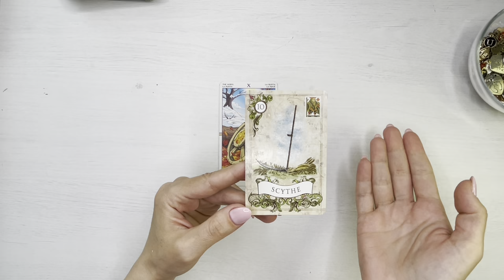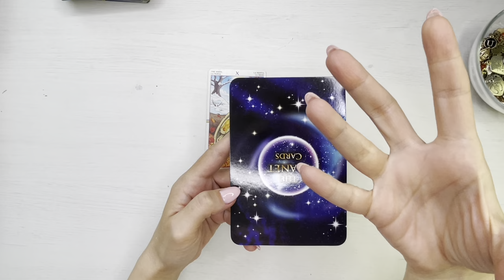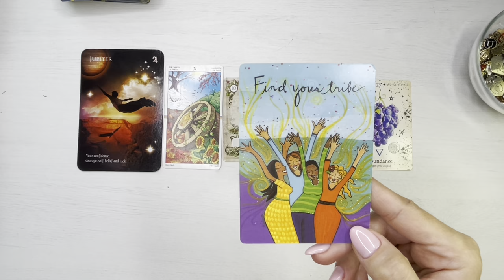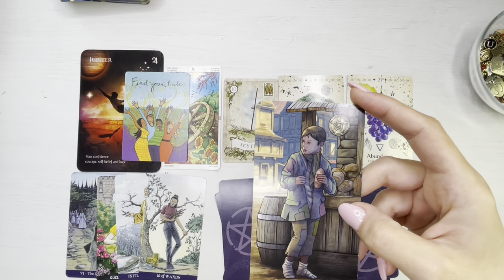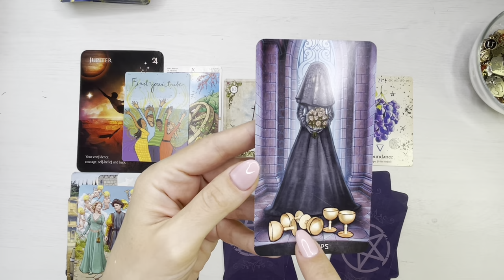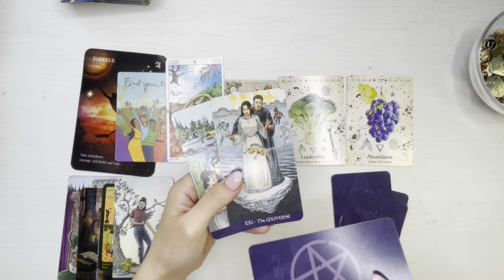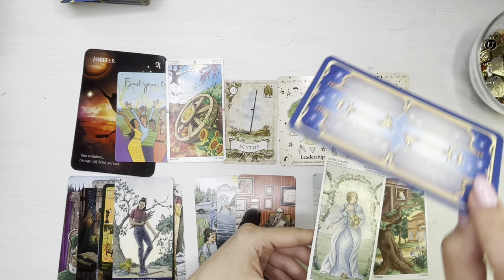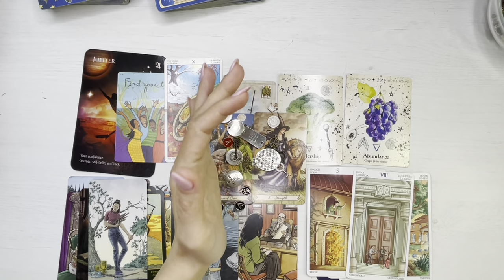💥❤️ 𝗔𝗰𝗲𝗮𝘀𝘁𝗮 𝗣𝗲𝗿𝘀𝗼𝗮𝗻𝗮 𝗥𝗲𝗴𝗿𝗲𝘁𝗮 𝗦𝗶 𝗔𝗿𝗲 𝗣𝗹𝗮𝗻𝘂𝗿𝗶 𝗠𝗮𝗿𝗶! 💥☸️🎉 𝗨𝗻𝗶𝘃𝗲𝗿𝘀𝘂𝗹 𝗜𝗻𝘁𝗲𝗿𝘃𝗶𝗻𝗲 𝗣𝗲𝗻𝘁𝗿𝘂 𝗧𝗶𝗻𝗲!